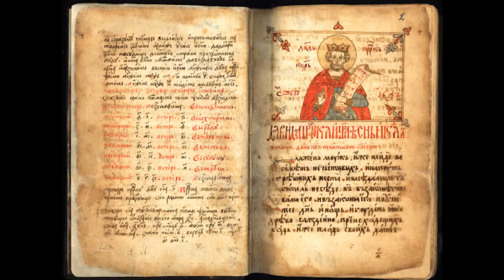Катизма 12 - отац Арсеније Јовановић